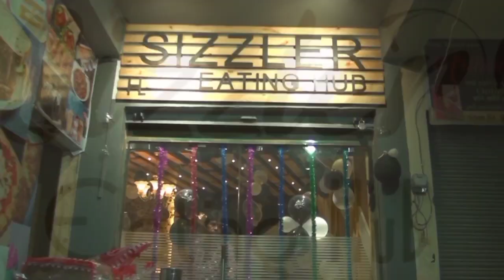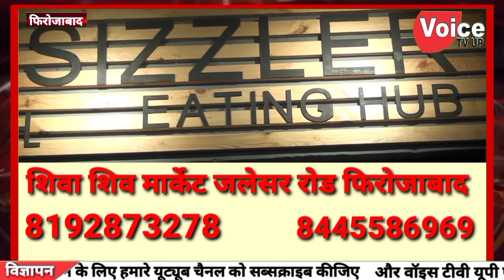एसओजी व पुलिस को मिली बड़ी सफलता 4 दिन के अंदर बैंक कर्मी से लूट का किया खुलासा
एसओजी व पुलिस को मिली बड़ी सफलता 4 दिन के अंदर बैंक कर्मी से लूट का किया खुलासा लुटेरों को किया गिरफ्तार